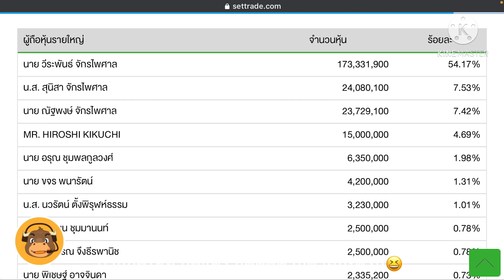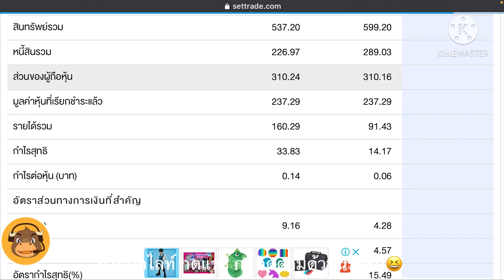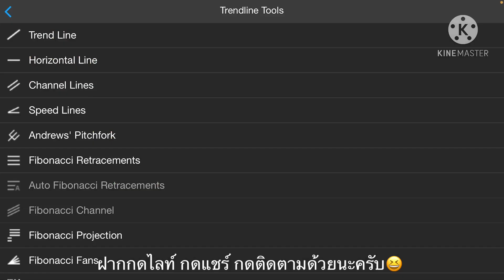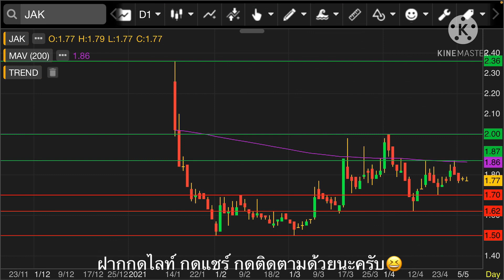EP.403 แผนเทรด JAK (FC ช่องขอมา จัดให้)